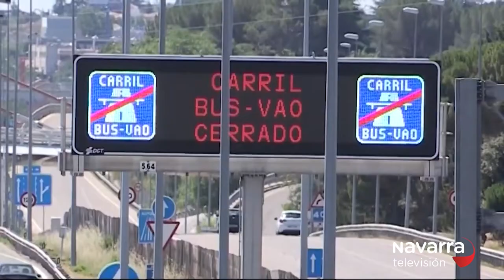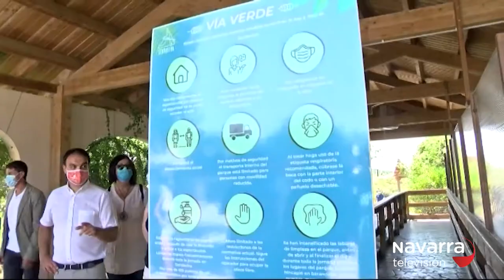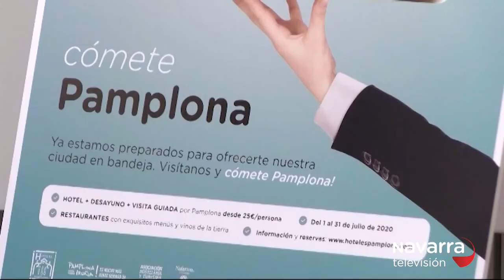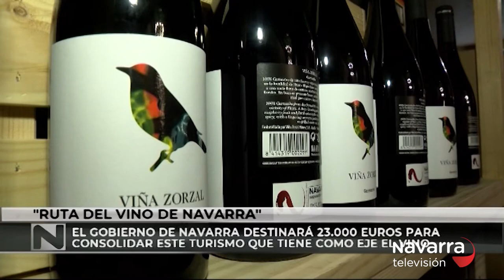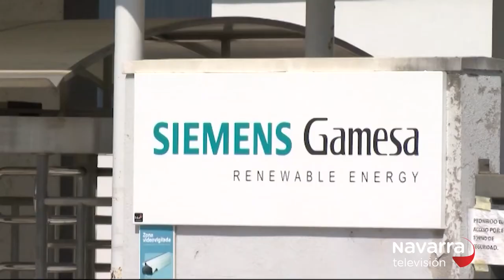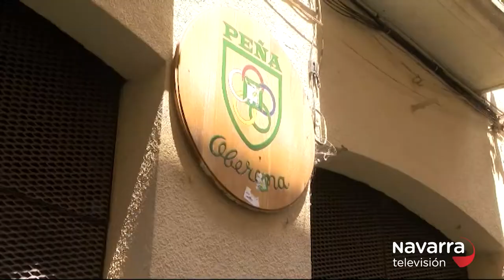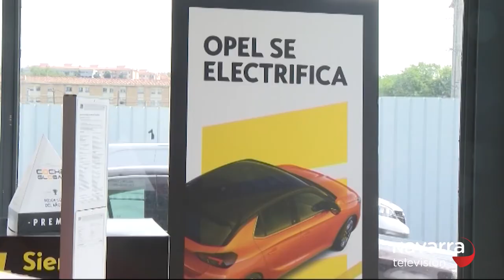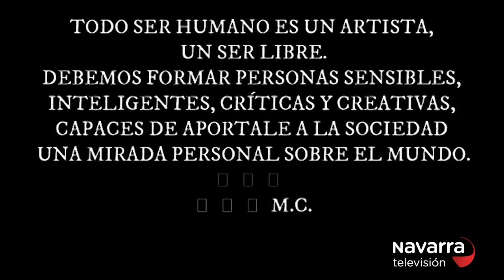Navarra 24 horas 01/07/2020